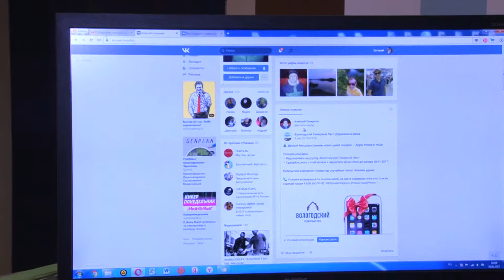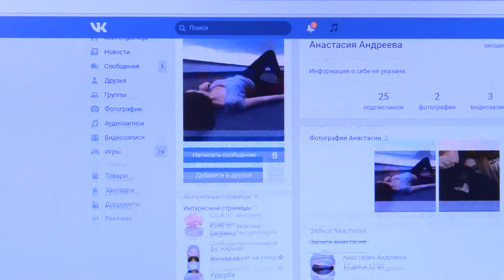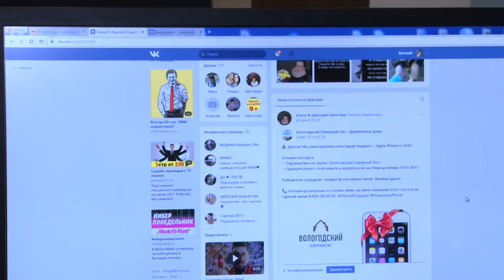Определение победителя iPhone 6